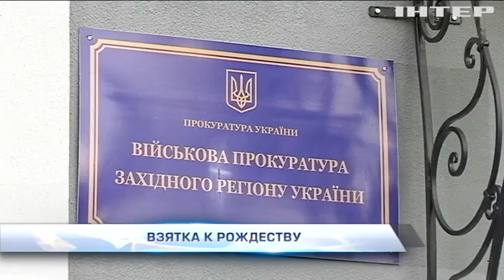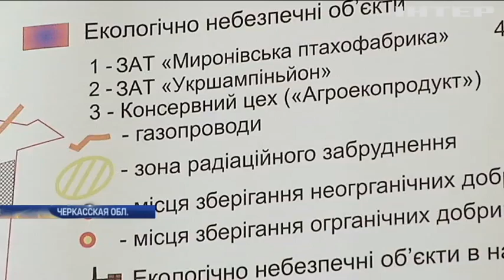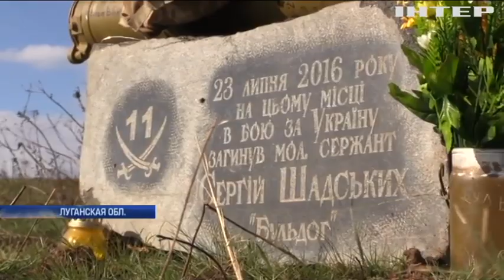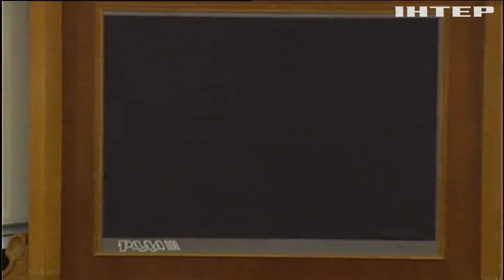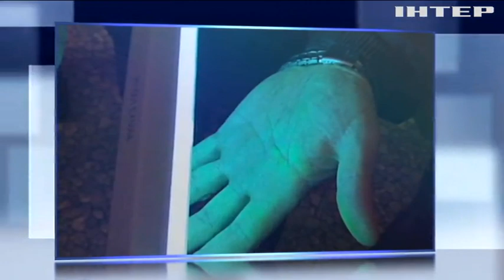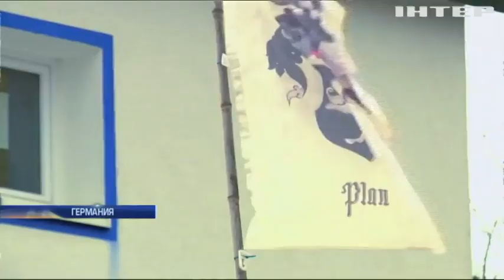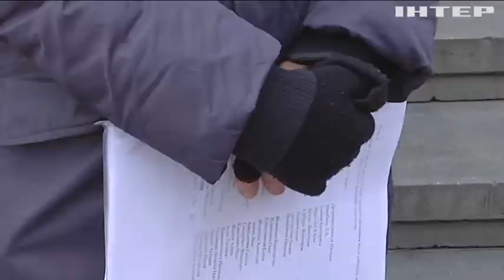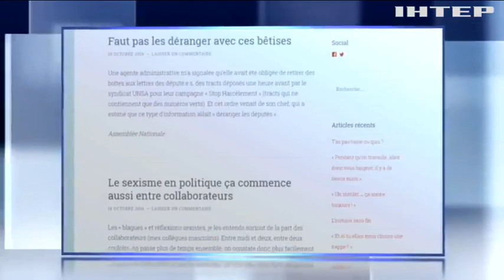Подробности, выпуск за 19 октября 2016 года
Куда теплотрасса доведет? Долго ли украинцы будут заложниками "безотопительного сезона"? Перезимуем без субсидий? Кому кабмин предоставил возможность оформлять рассрочку на коммуналку? Ужин в Берлине. Что известно о ходе переговоров нормандской четверки? За что берут солдаты? Сколько стоят мечты главного военного комиссара тернопольской области?